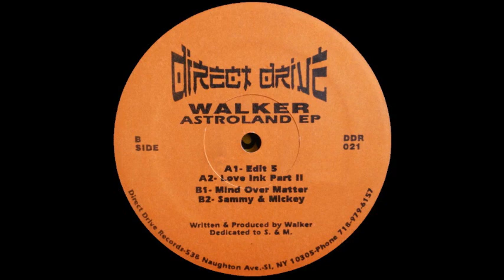Dr Walker Mind Over Matter